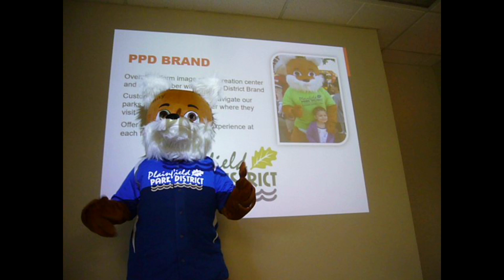Celebrate Summer with Plainfield Park District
Celebrate Summer with Plainfield Park District and Scout